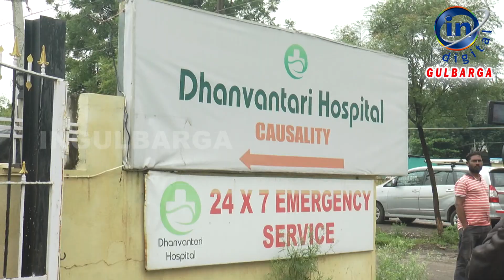Businessman Manoj Ganga's birthday celebration Kalaburagi